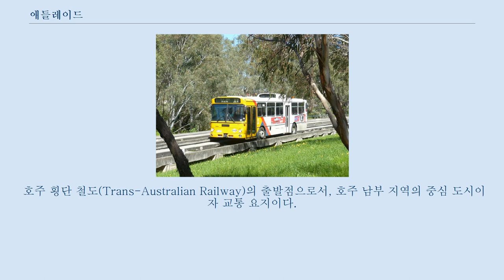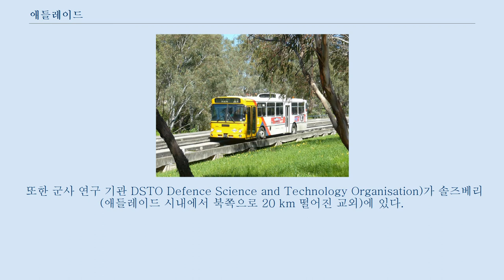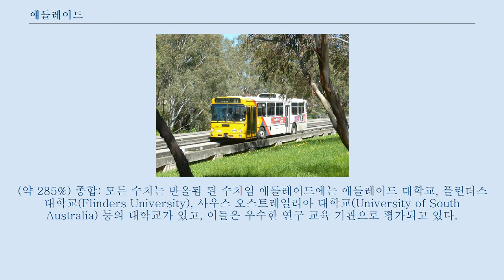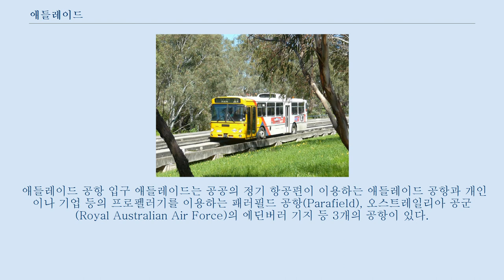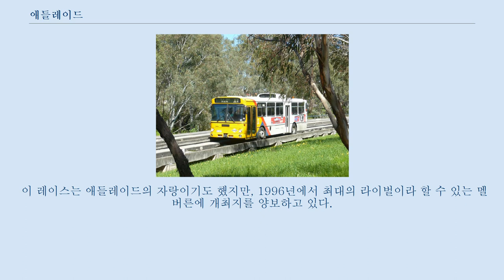애들레이드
다른 뜻에 대해서는 애들레이드 (동음이의) 문서를 참고하십시오. 애들레이드(영어: Adelaide, 문화어: 아델레이드)는 호주 사우스오스트레일리아주의 주도로, 남극해로 통하는 세인트빈센트 만에 있는 도시이다.
 호주 횡단 철도(Trans-Australian Railway)의 출발점으로서, 호주 남부 지역의 중심 도시이자 교통 요지이다.
 이름은 19세기 영국 국왕 윌리엄 4세의 왕비 애들레이드의 이름을 따서 지었다.
 오스트레일리아 각 주의 주도 중 다섯 번째 규모로, 문화와 예술의 도시로 알려져 있다.
 사우스오스트레일리아는 1836년 12월 28일 정식으로 영국의 식민지가 되었다.
 오스트레일리아 식민지에서 처음으로 자유 식민지였다.
 사우스 오스트레일리아 초대 측량국 장관 윌리엄 라이트 대령이 주도 조사 계획 디자인을 담당했다.
 라이트 안은 식자의 비판 등을 받고서도 토렌스 강 주변의 언덕을 적지로 선정했다.
 토렌스 강 초기 식민지 사람들에게 중요한 수원이 되었다.
 애들레이드는 도시가 성장 번영에 대한 초기 계획을 많이 수정하지 않고도 끝낼 수 있도록 계획하고 있었다.
 오래된 도시는 이후 도로 확장, 공원 정비 등이 필요할 수 있지만, 애들레이드는 처음부터 넓은 로컬 도로와 공원을 정비하고 있었다.
 애들레이드는 자유 이민을 위한 계획 식민지로 건설되었다.
 이민자들은 종교의 박해를 받지 않고, 시민으로서의 자유를 보장하였다.
 이 점에서는 죄수의 땅이라는 역사를 가진 시드니나 호바트 등의 다른 오스트레일리아의 도시와는 다르다.
 일반적으로 애들레이드로 불리는 것은 메트로폴리탄 애들레이드(Metropolitan Adelaide)이며, 이것은 다음 19 지방자치단체(council)의 관할 지역에 해당한다.
 또한 애들레이드 도시권 전체를 관할하는 지방자치단체는 아니다.
 이러한 명칭은 주소에 표기되지 않고 거주하는 지방자치단체가 아닌 자치단체가 관리하는 도서관이나 경기장 등 공공 시설을 이용하는 것도 가능하기 때문에, 실제 생활에서 의식되는 경우는 적다.
 애들레이드는 제조와 연구를 위한 광대한 단지가 있다.
 홀든과 미쯔비시 자동차, 브리지 스톤의 공장이 있었으나 2000년대 후반부터 점차 모두 폐쇄되었다.
 또한 군사 연구 기관 DSTO Defence Science and Technology Organisation)가 솔즈베리(애들레이드 시내에서 북쪽으로 20 km 떨어진 교외)에 있다.
 다른 산업으로는 철광석의 정제, 국방, 전자 부품 생산 등이 있다.
 1992년에는 사우스 오스트레일리아 주립 은행이 금융 붕괴하여, 그 결과 국가 부채가 4억 오스트레일리아 달러가 되기도 했다.
 이것이 줄어든 것은 최근이다.
 그 이후 주 정부는 긴축 예산으로 재정을 절약하는 법률을 제정하였고, 이 때문에 도시와 국가의 새로운 경제 개발은 상당히 후퇴하지 않을 수 없었다.
 2001년 3월부터 2010년 3월까지 10년간, 애들레이드 매트로 폴리탄의 부동산의 중간 가격은 약 3배가 뛰었다.
(약 285%) 종합: 모든 수치는 반올됨 된 수치임 애들레이드에는 애들레이드 대학교, 플린더스 대학교(Flinders University), 사우스 오스트레일리아 대학교(University of South Australia) 등의 대학교가 있고, 이들은 우수한 연구 교육 기관으로 평가되고 있다.
 애들레이드는 종종 "교회의 도시"라고 불리지만, 이것은 현재보다 과거의 상황을 반영한 표현이다.
 초기부터 애들레이드는 여러 나라의 이민을 받아들였고, 특히 독일계 이민자들이 종교적 박해를 피해 왔다.
 그들은 포도나무를 들여와 바로사 밸리에서 뛰어난 와인을 만들어내는 기초가 되었다.
 애들레이드와 주변 지역 대부분은 한때 와인의 포도 생산지였기 때문에, 와인 생산 지역(바로사 밸리)는 애들레이드의 외곽에 존재하고 있다.